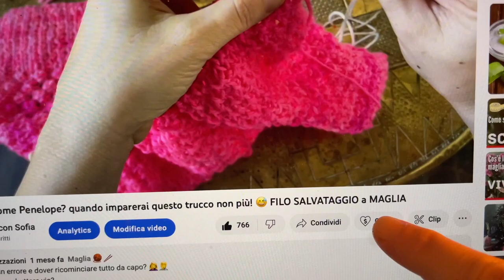🌸 💅MERAVIGLIOSO golf ai ferri a punto mimosa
Successo assicurato! 🤩
Perché ricevere complimenti al Supermercato per il golf appena fatto non ha prezzo!
In questo video le spiegazioni dettagliate dalla A alla Z per lavorare a maglia  questo meraviglioso golf di lana ai ferri.

Il progetto è molto semplice, senza diminuzioni agli scalfi e con le maniche diritte. Quello che lo rende particolare è la lavorazione a punto Mimosa o Nocciolina

Taglia M

Colore "Fenicottero Rosa" 🦩🌸 per portare allegria in questo inverno!
Alla fine del video i link alle varie lavorazioni

Buon divertimento
La tua Sofia